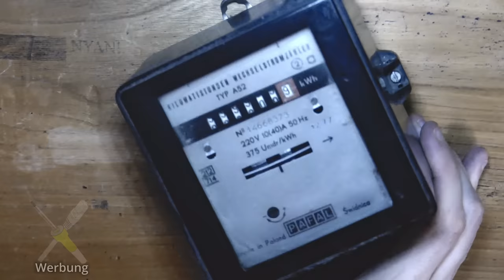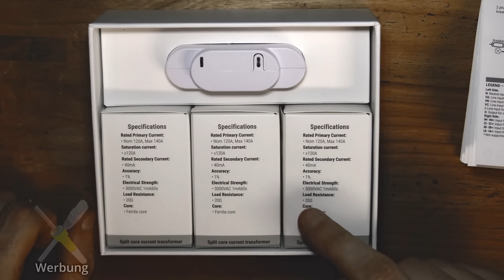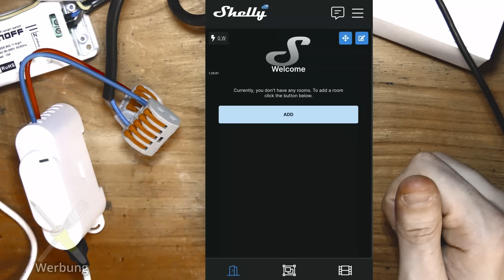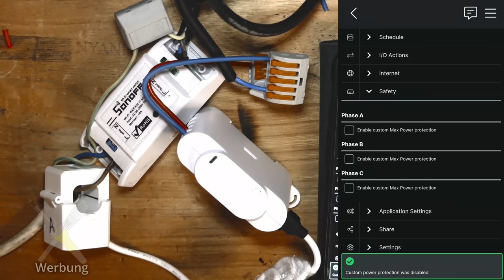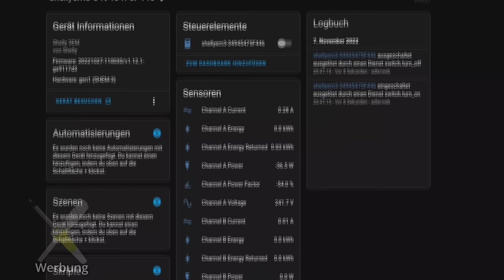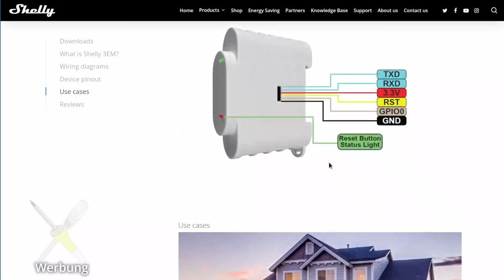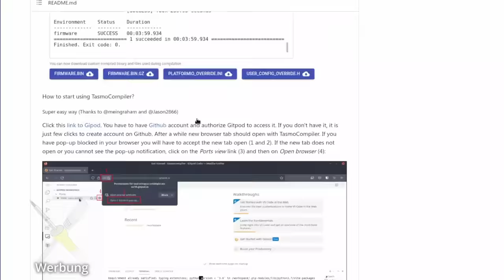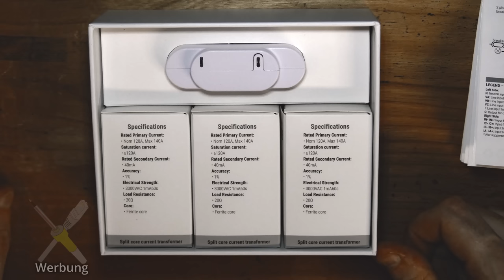BitBastelei #520 - Shelly 3EM Stromzähler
Stromzähler hatten wir ja schon öfter, die meisten gezeigten waren jedoch eher Bastelgeräte, welche zusätzliche Hardware brauchten um mit meiner Hausautomatisierung reden zu können. Der Shelly 3EM ist ein Fertiggerät, welches eine Strommessfunktion mit WLAN bereitstellen soll.

Inhalt:

00:00 Stromzähler Rück- und Ausschau
02:18 Unboxing & Aufbau
10:12 Testaufbau
11:46 Ersteinrichtung
18:15 Test mit Lasten
19:29 Originalfirmware mit HomeAssistant
20:53 Tasmota auf 3EM
28:26 Passendes Tasmota bauen
32:07 Fazit

Fehler und Ergänzungen:

00:40 Falschen gegriffen - der hier hat kein Modbus
05:21 253V (230V+10%)

Links zum Produkt:

Shelly 3EM @ Amazon

Transparenz:

Das Gerät wurde selbst gekauft und bezahlt. Durch Nutzung dieser Links erkennt Amazon, dass Ihr über meine Seite zu ihnen gefunden habt. Ich werde prozentual an hierüber erzielten Umsätzen beteiligt, die Preise ändern sich hierdurch für Käufer*innen nicht. Tipp: Vergleicht vor einem Kauf die Preise - einige Händler erhöhen diese wenn sie merken, dass die in Videos verlinkt wurden.